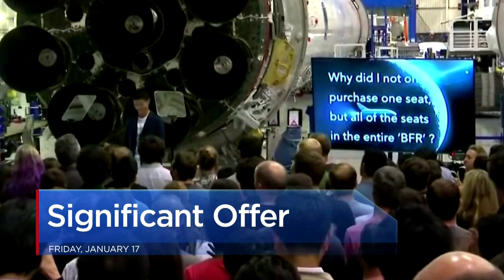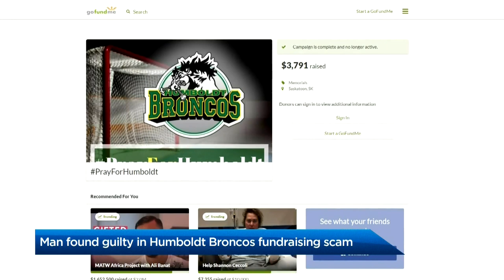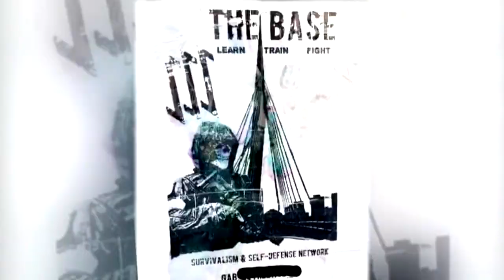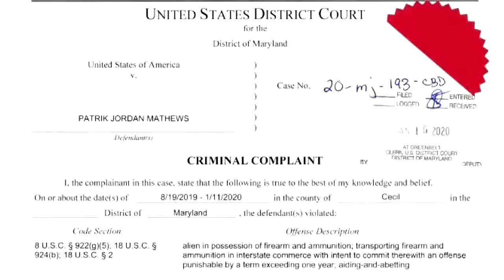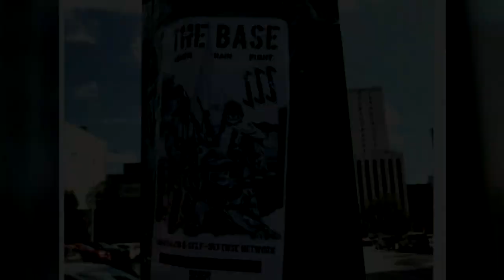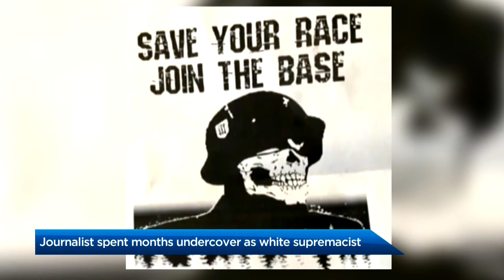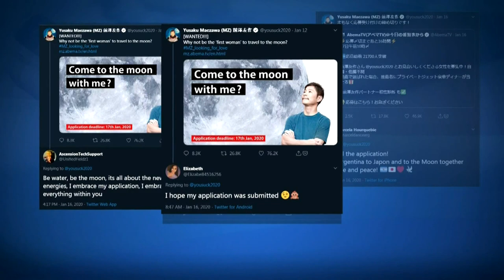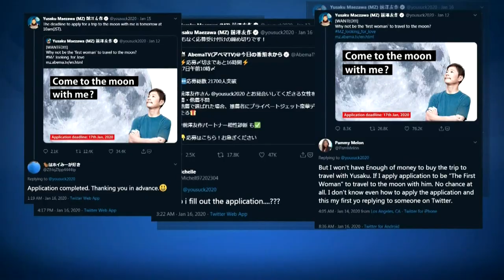Global National: Jan. 17, 2020 | Winter storms hits Newfoundland; Flight 752 families compensation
Dawna Friesen and Ross Lord track the latest impacts of that tremendous blizzard hitting Newfoundland, and Ross Hull reports on how long conditions are likely to remain punishing across the country.

Jackson Proskow reports on concerns about a controversial rally planned in the U.S. on Monday that could result in violence and Dawna Friesen speaks to a Canadian reporter who went undercover as a white supremacist to infiltrate the same group an arrested Canadian belonged to.

Abigail Bimman reports on newly-announced compensation for Canadian victims of the downed jet and Redmond Shannon reports on the continuing fallout in Iran as that country’s Supreme Leader tries to calm tensions in the streets.